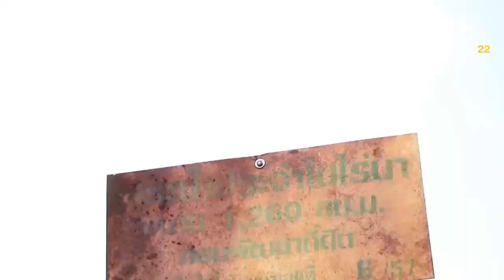กรมพัฒนาที่ดิน - บ่อจิ๋ว ฟื้นชีวิต เกษตรกรบ้านโคกใหม่พัฒนา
รายการ Farm Planet ออกอากาศทางช่อง Nation 22 วันที่ 30 พฤษภาคม พ.ศ. 2563